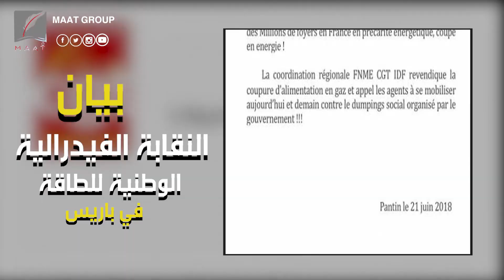سر قطع الغاز والكهرباء عن قصر الرئاسة الفرنسي